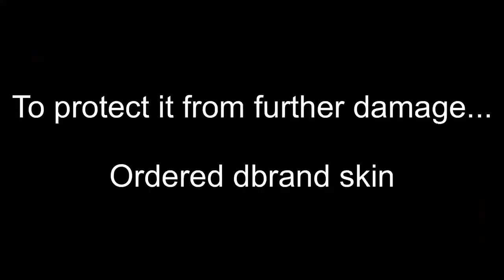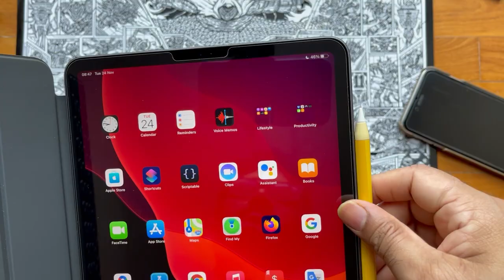DBrand Skin for iPad Pro 2020 Smart Keyboard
dbrand offers a wide variety of iPad Cases & Keyboard skins.
For example: Skin is not only available for Magic Keyboard for iPad Pro 12.9" (Gen 3-4) skins, but they also offer Smart Keyboard Folio for iPad Pro 12.9" (Gen 3-4) skins and Smart Folio for iPad Pro 12.9" (Gen 3-4) wraps. Also available for iPad Pro 11" (Gen 1-2) skins or Smart Keyboard Folio for iPad Pro 11" (Gen 1-2) skins. Just select your iPad Case to get started. Life of SMART Keyboard Folio and iPad will never be the same.

Photos and Videos shot on iPhone 12 Pro Max
Still Photos: Jonz
Still Photos Editing: Jonz
Still Photos Editing Software: Ps Express and Snapseed

Video: Jonz
Video Editing: Jonz
Video Editing Software: LumaFusion
Video Editing Hardware: iPad Pro 11 inch 2020

Music Software: GarageBand

Other Accessories:
Tripod Stand
Flash Light